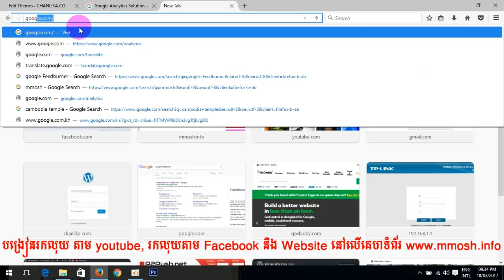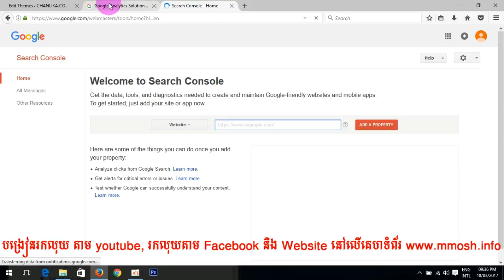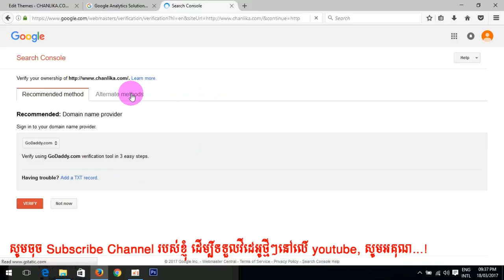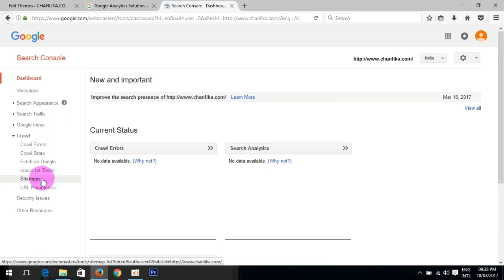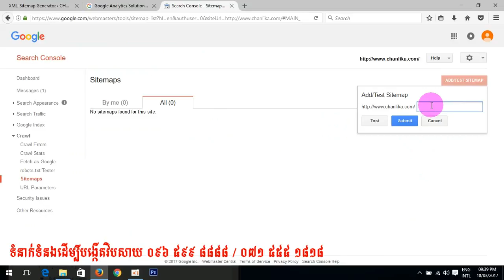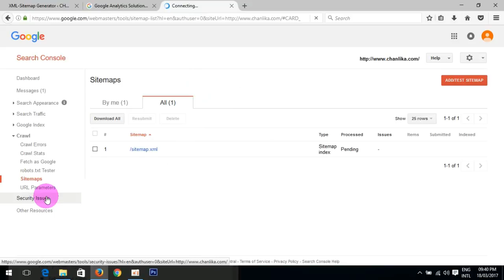9 Generat Code google Webmaster Tools to put on you site